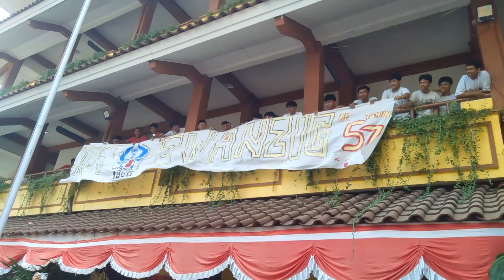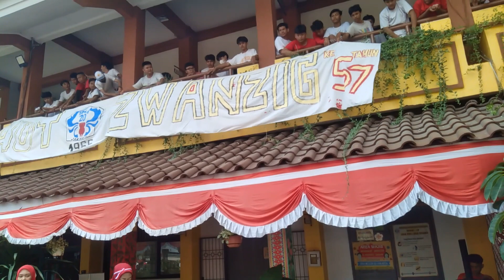Games Welcoming Tomorrow's Independence Day & Celebration for Our School's Birthday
Today is August 16th, 2023. Tomorrow, 17th of August, will be the 78th Anniversary of Indonesia's Independence Day. SMAN 20 Jakarta was born on August 1, 1966. So, in August, we celebrate two birthdays: our country's and our school's birthdays. Today, we have two kinds of activities: doing games for welcoming Indonesia's Independence Day and a competition of preparing and decorating the 'nasi tumpeng', the cone-shaped yellow rice. There are other games for the Independence Day, but I did not make the video of them.

I dag er det 16. august 2023. I morgen, 17. august, er det 78-årsdagen for Indonesias uavhengighetsdag. SMAN 20 Jakarta ble født 1. august 1966. Så i august feirer vi to bursdager: vårt lands og skolens bursdager. I dag har vi to typer aktiviteter: å gjøre spill for å ønske Indonesias uavhengighetsdag velkommen og en konkurranse for å forberede og dekorere 'nasi tumpeng', den kjegleformede gule risen. Det er andre spill for Independence Day, men jeg har ikke laget videoen av dem.